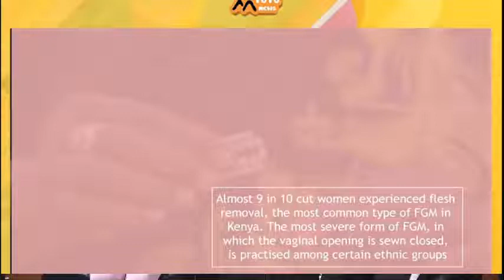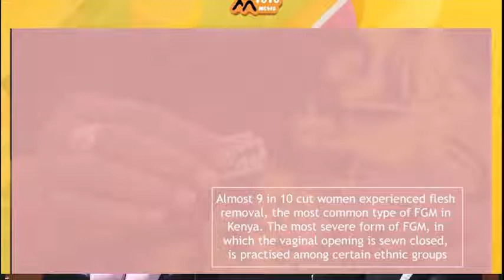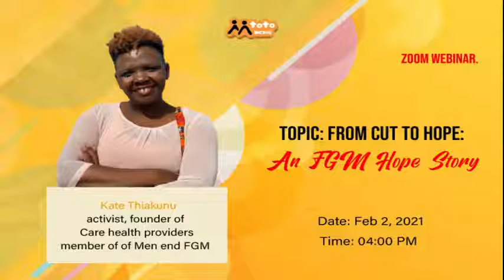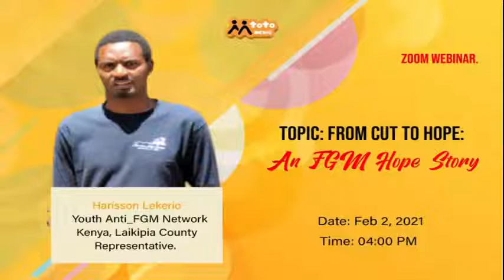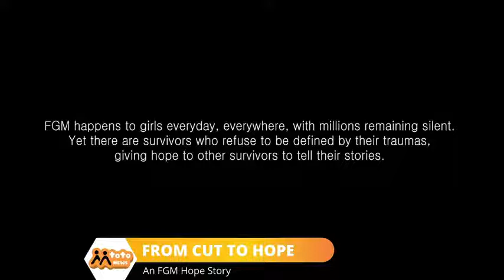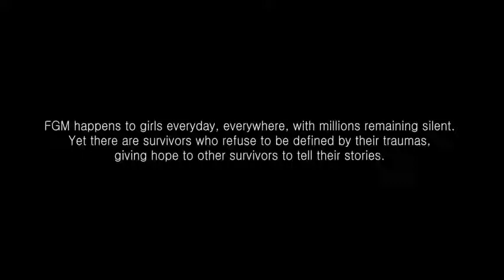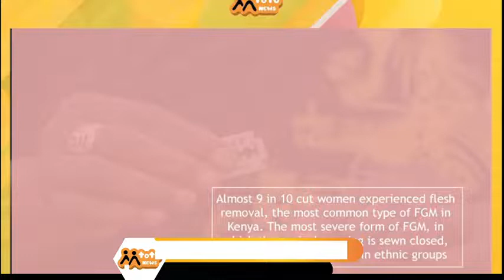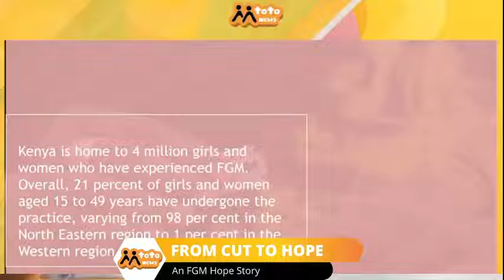CUT TO HOPE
FGM happens to girls everyday, everywhere, with millions remaining silent. Yet there are survivors who refuse to be defined by their traumas, giving hope to other survivors to tell their stories.